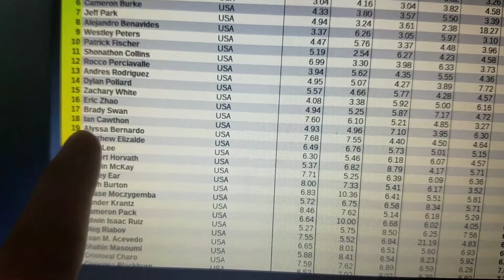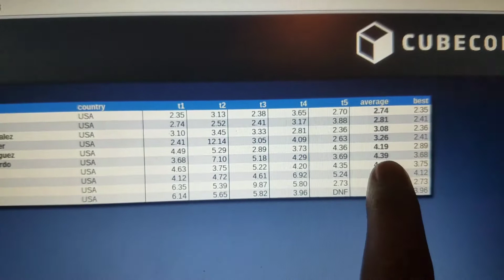Cubes I got and results for Texas-Two Day Showdown 2017!!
Amazing comp!😃😁